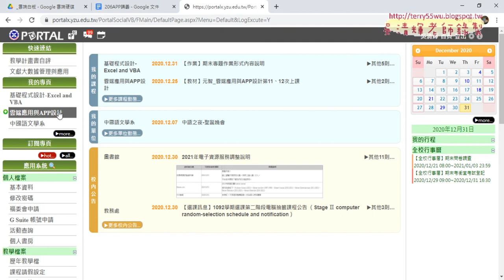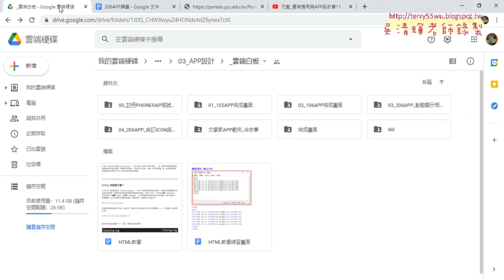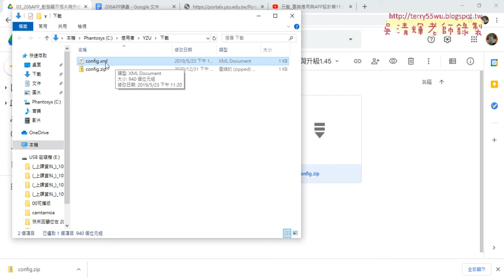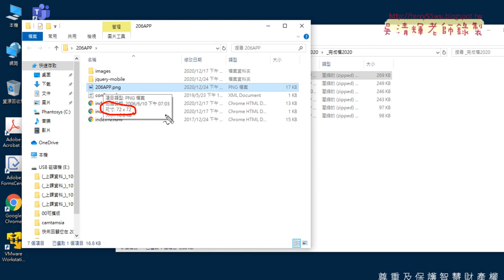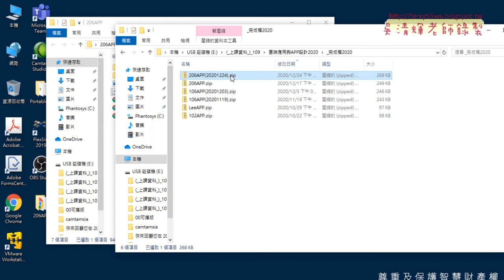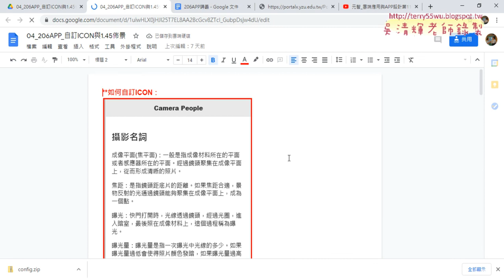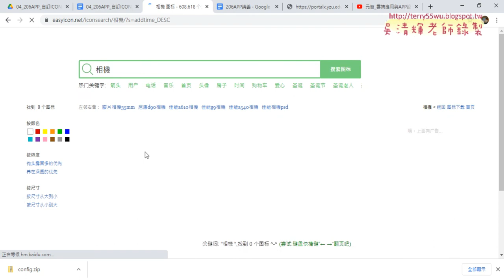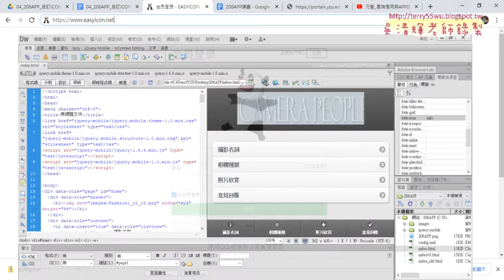01 重點回顧與自訂ICON